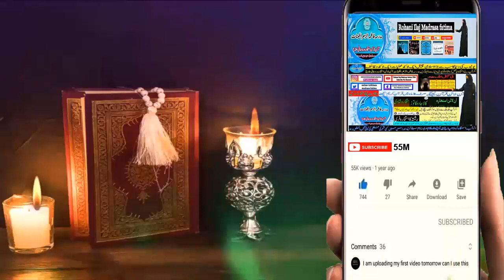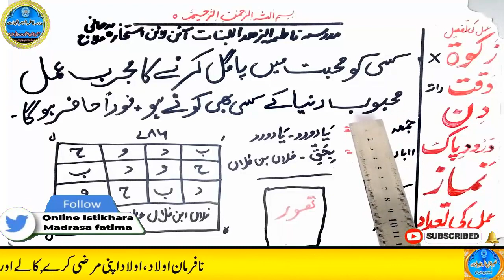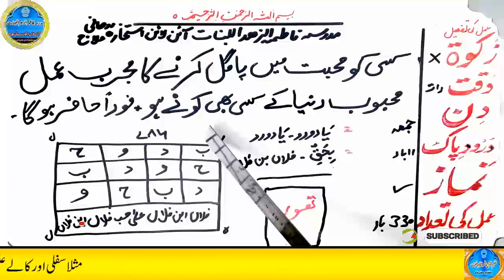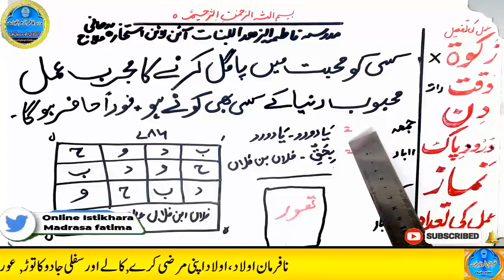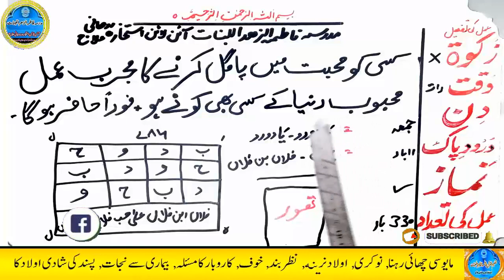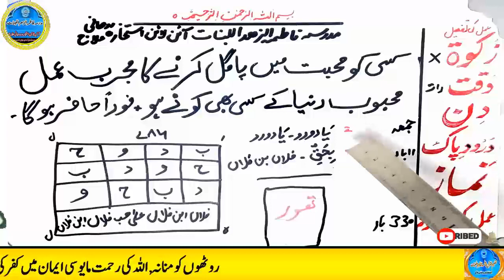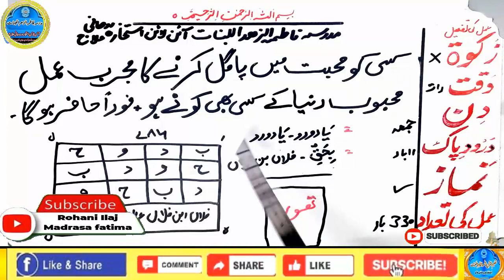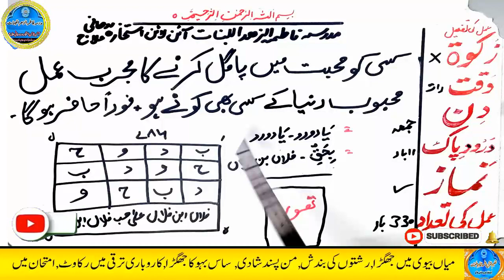mohabbat ka wazifa, wazifa for love, love marriage, mohabbat ka wazifa aag jesa, mohabbat ka taweez